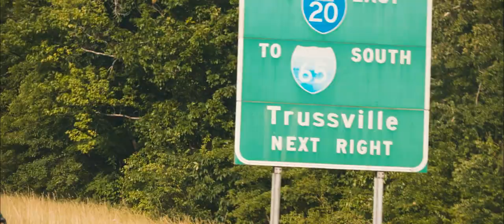A.H. PARKER HIGH RECAP AGAINST HEWITT-TRUSSVILLE SPRING GAME 2022